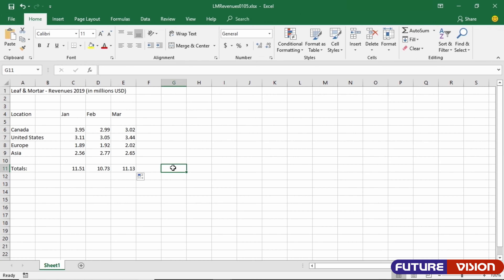Understanding Cell Referencing When Copy Online Course | learn excel online | Class-6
✔     20+ VIDEO LECTURES AVAILABLE
   ✔     EXCERSICE FILES OF ALL LECTURES
   ✔     EXPLAINED IN HINDI
   ✔     INTERACTIVE QUIZ
   ✔     CERTIFICATE  ON COMPLETION
   🎁   LIFETIME ACCESS  TO FULL COURSE

 👉 INTRODUCTION TO COURSE
 👉 BUILD YOUR FOUNDATION WITH EXCEL
 👉 EXCERSISE FILE FOR PRACTICE

 👉 INTRODUCTION TO COURSE
 Lecture1.1--Build your foundation with Excel 2019
 Lecture1.2--What you need to Know
 Lecture1.3--Exercise files for the course

 👉 GETTING STARTED WITH EXCEL 2019
 Lecture2.1--What is Ms. Excel ?
 Lecture2.2--Learning about Workbook
 Lecture2.3--Adding data with text & numbers
 Lecture2.4--Using formulas & functions
 Lecture2.5--Understanding cell referencing
 Lecture2.6--Using auto fill function
 Quiz2.1--Learning_Excel_Quiz_1

 👉 MODIFYING WORKSHEETS
 Lecture3.1--Formatting the text in Excel
 Lecture3.2--Formatting numbers
 Lecture3.3--Formatting date & times
 Lecture3.4--Managing rows & columns
 Lecture3.5--Using freeze panes
 Lecture3.6--Using charts
 Quiz3.1--Learning_Excel_Quiz_2

 👉 SHARE & PRINT WORKBOOKS
 Lecture4.1--Sharing your workbooks using online options
 Lecture4.2--Send your workbook as e-mail attachments
 Lecture4.3--Printing workbooks
 Quiz4.1--Learning_Excel_Quiz_3

 👉 CONCLUSION
 Lecture5.1--Next steps

About Us:-

Future Vision Computer Institute was founded in 2006 with the mission of providing best quality Computer education to our students. Thousands of students have already got trained professionally and made their career successfully in the past.